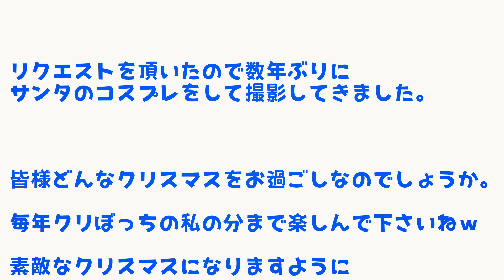サンタに変装したら何故だか今まで見た事がない表情で走りだしたチワワ達ｗ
コメントでリクエストがあったので約2年ぶりにサンタクロースになったチョッピとティーナ。
外出嫌いのティーナが見た事がないような笑顔で走る姿、是非見てあげてください♪
散歩中、何人かの方に声をかけて頂きました。
最後のプードルさんもティーナに優しく接してくれて有難う♪